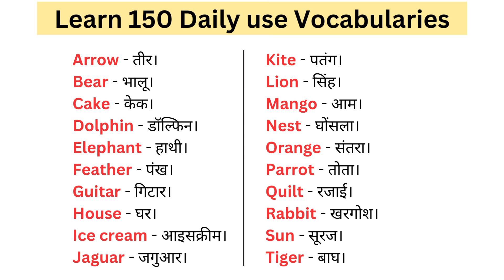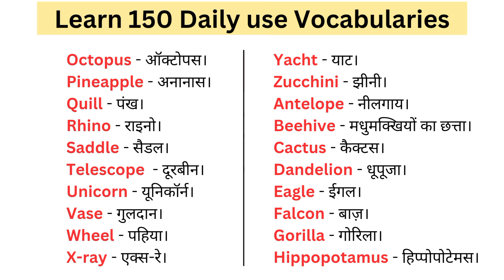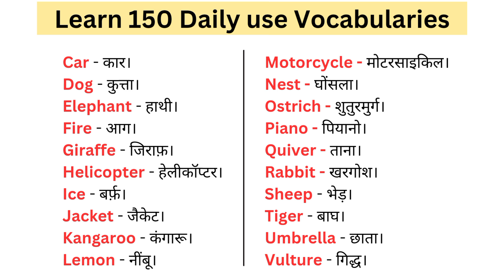अंग्रेजी बोलना सीखें शुरू से |🔴 Learn 150 Daily Use Vocabularies| Daily English Practice